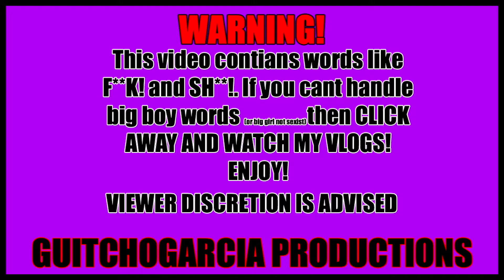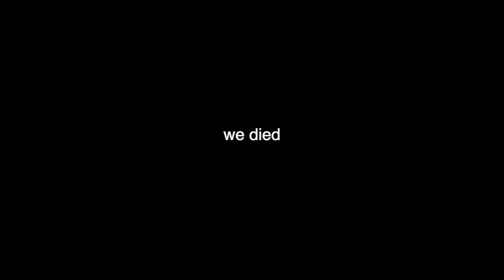Warzone moments that triggered a fight (not clickbait) 😳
Just a Mexican with a crazy life

My cousin hates my guts 😣

A 21-year-old kid living in the small town of Flagstaff making funny moments with my friends!
Turn on my bell to make sure you are keeping updated on my channel

Mariano: mariano_347 (IG)
Isaac: isaacrodriguez1898 (IG)